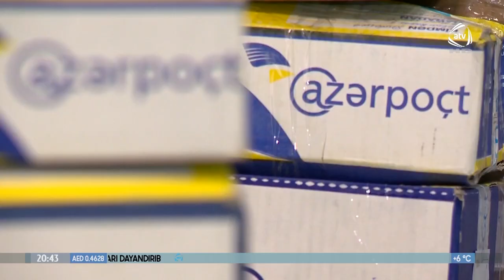"Azərpoçt" göndərişləri müvəqqəti dayandırdı